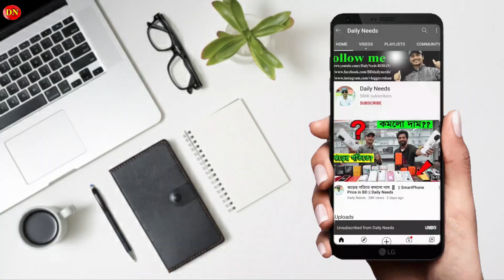পাইকারি দাম মাত্র ১ হাজার ৮০ টাকায় চুলা দিচ্ছে ফারাজকার্ট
Address:
Farazcart, 49/51, Nawabganj Road, Lalbagh, Dhaka- 1211,
4th Floor(Near Sekhshon Bottola Police fari er sathe)

☘Allah Hafez☘